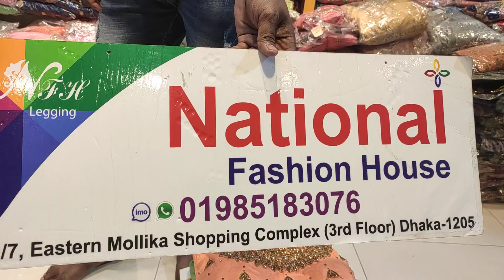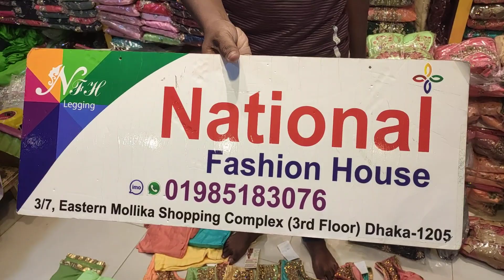ঈদের পর নতুন কালেকশন পাকিস্তানি সিল্ক স্টোনের গাউন After Eid New Collection Pakistani Stone gown